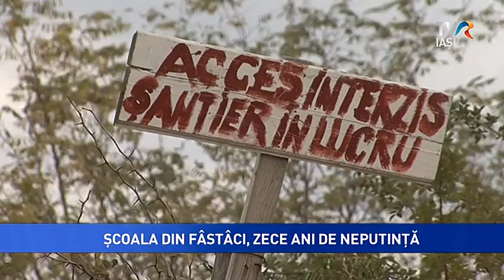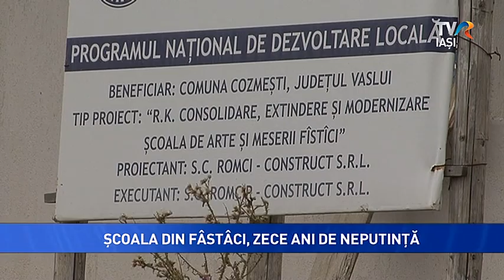SCOALA DIN FÂSTÂCI, ZECE ANI DE NEPUTINTA